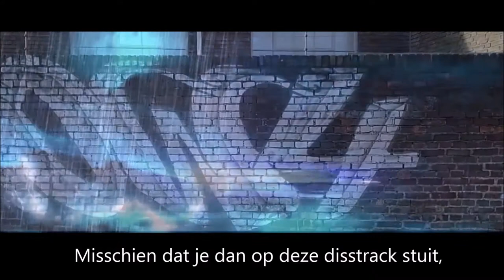WAT IS DHD COPYCAT 2.0 (PROD. SAVAGE)?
✔ Hoi en leuk dat je kijkt naar deze speciale aflevering van ‘The Beginning’ over de best bekeken video van Harmen Frodo!

✔ Elke dag van Augustus dagelijks uploads: Frodocember 2.0 in HD-kwaliteit (720 / 1080 px)
✔ Uploadschema dagelijks uploads:

Zo: Harmen Frodo Vlogs
Ma: Megavlog / The beginning / Parodie of disstrack
Di: Frodo reageert
Wo: De adelaar is geland
Do: HoogLichten
Vr: Mannen lezen de vrouw
Za: Harmen Frodo Vlogs